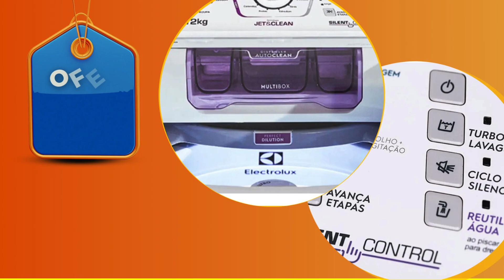Lavadora de Roupas Electrolux LAC12 - 12Kg Cesto Inox 12 Programas de Lavagem✨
Lavadora de Roupas Electrolux LAC12 - 12Kg Cesto Inox 12 Programas de Lavagem💰❄😺REVIEW

parceiro magalu, parceiro magalu funciona, parceiro magalu divulgador, REVIEW, Influenciador Magalu,